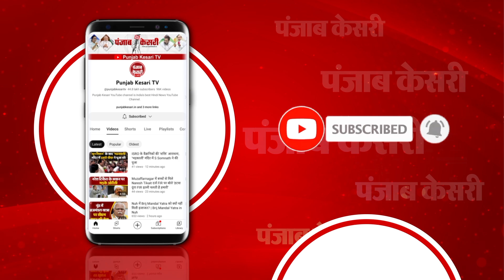Noida में 3 बदमाश पुलिस मुठभेड़ में गिरफ्तार, Salesman से 2.5 लाख की लूट में थे शामिल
नोएडा (Noida) में तीन बदमाश पुलिस मुठभेड़ में गिरफ्तार, सेल्समैन से 2.5 लाख की लूट में थे शामिल